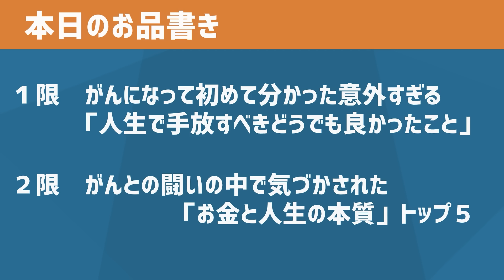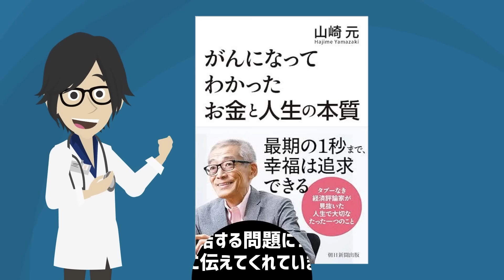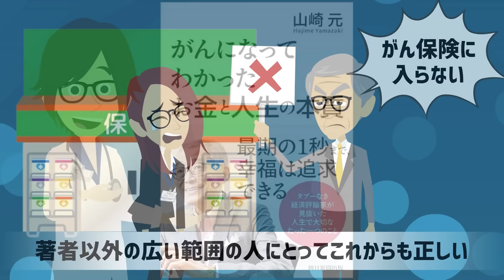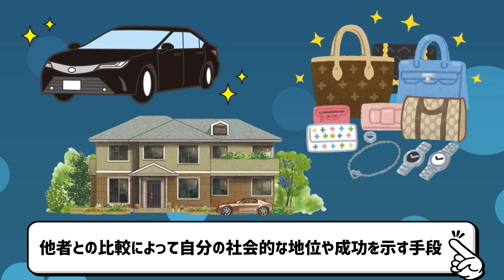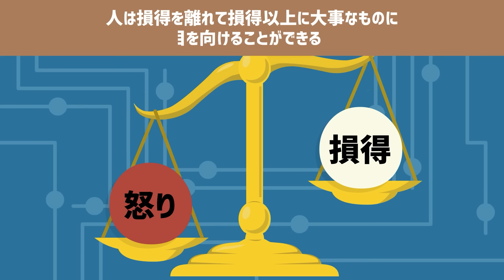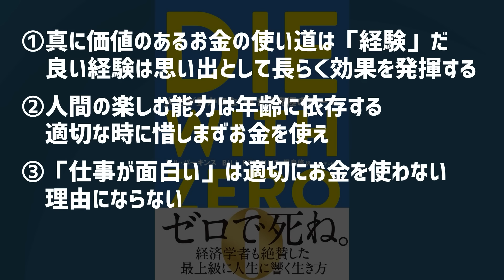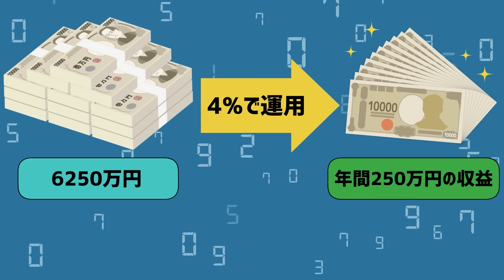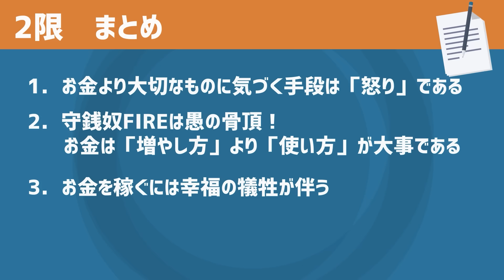【ベストセラー】「がんになってわかった お金と人生の本質」を世界一わかりやすく要約してみた【本要約】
▼Amazonの購入はこちら

▼【目次】
0:00　ご挨拶・導入
2:09  本日のお品書き
2:27  １限 がんになって初めて分かった意外すぎる「人生で手放すべきどうでも良かったこと」
15:46 ２限 がんとの闘いの中で気づかされた「お金と人生の本質」トップ５

▼参照
タイトル：がんになってわかった お金と人生の本質
著者：山崎 元
出版社：朝日新聞出版
※本動画は出版社様から許諾を得て配信しております。

1日5冊ほどの読書を5年以上続けている、心底本を愛するオタクと優れた健康知識を有する医師の集団。